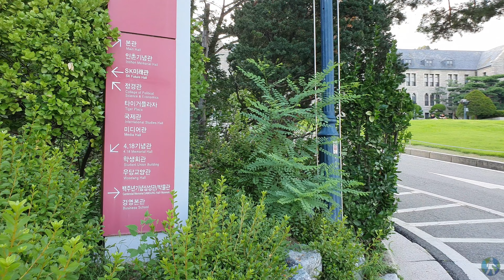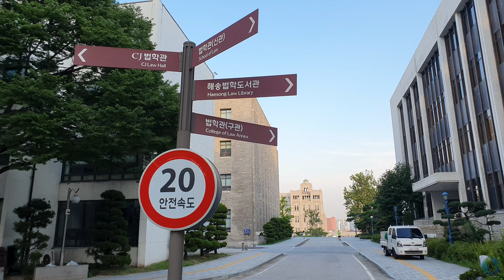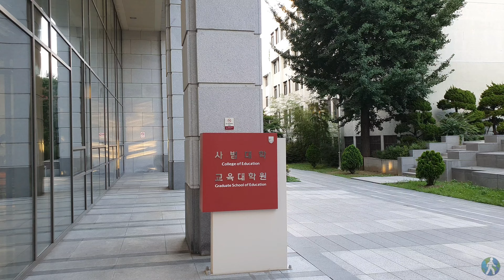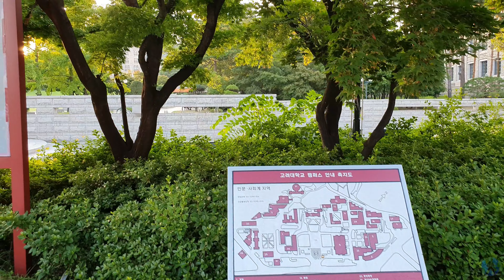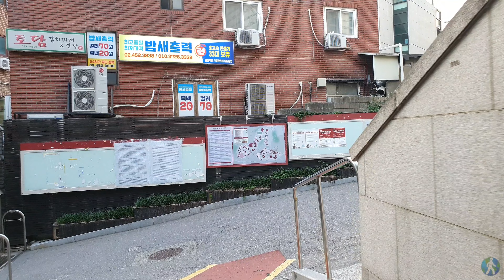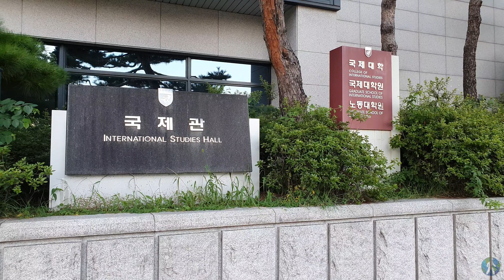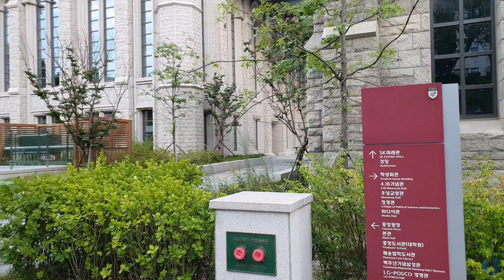[4K UHD] Korea University Campus Tour-고려대학교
Korea University (KU, Korean: 고려대학교; Hanja: 高麗大學校; RR: Goryeo Daehakgyo) is a private research university in Seoul, South Korea. Established in 1905, the university is widely regarded as one of the three most prestigious institutions of higher learning in the country, as is evidenced by its inclusion as a member of the SKY universities, a popular acronym referring to Korea's three most prestigious universities.

Korea  University Campus Tour-2022 고려대학교

Location:
Google map:
Korea University

Now I am in South Korea, and I have plans to make many videos. If you want to see any place or universities in South Korea, let me know.

For the next video please support.